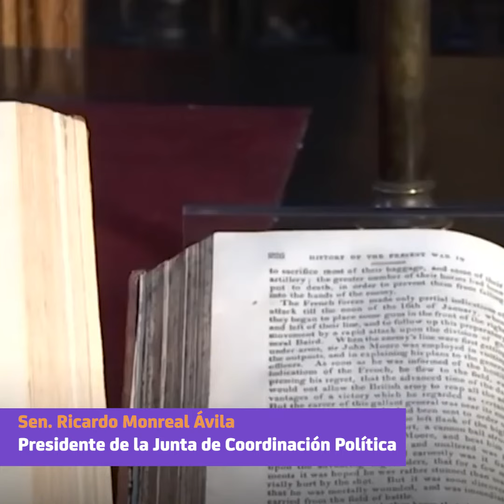Principales temas abordados en la Interparlamentaria México-España: Sen. Ricardo Monreal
Cambio climático, cooperación para el desarrollo, seguridad jurídica, educación, salud y políticas de bienestar son parte de los temas tratados en la XVI Reunión Interparlamentaria España-México, informa el presidente de la Junta de Coordinación Política, Ricardo Monreal.